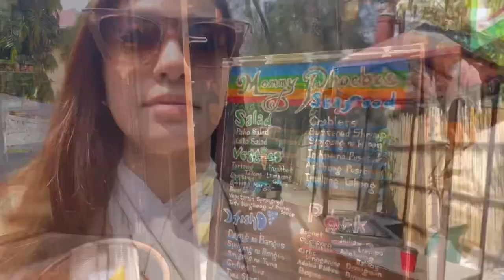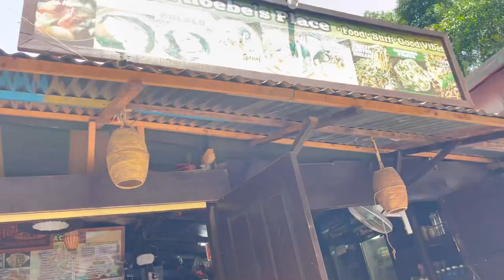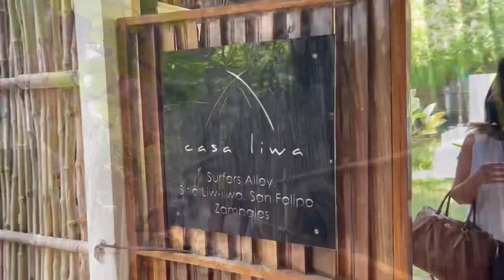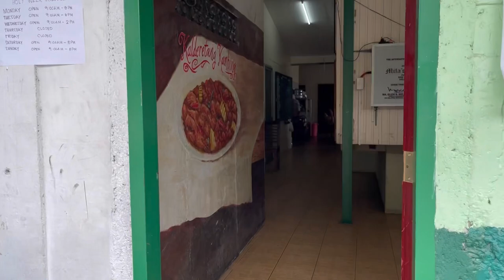Airbnb Find! ( Casa Liwa Zambales), Xtremely Xpresso, Yayen’s Bachelorette, Mila’s Pampanga- Vlog 19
New Airbnb Find in Zambales! (Casa Liwa) but first, Subic Food Trip ( Xtremely Xpresso ) and Mila’s Pampanga all for our friend, Yayen’s Bachelorett! - Vlog 19

Sharing with you our trip and stop overs for during our friend’s Bachelorette!

To know more about them, you may check out their instagram

Hope you guys enjoyed my vlog!
Bisous! 💕

Socials
Youtube: Jacq Monteverde Official

Thank you to
For keeping me looking and feeling fit! 💛